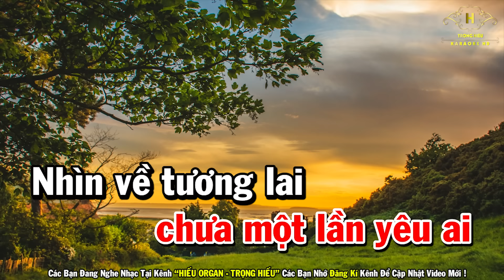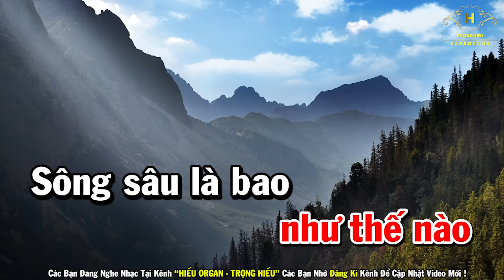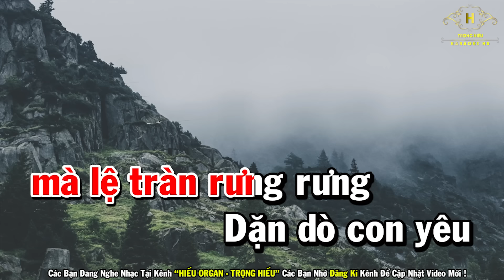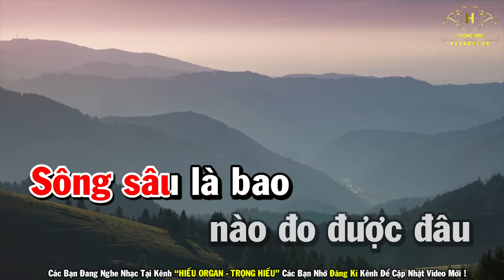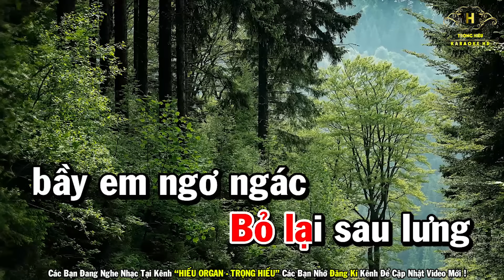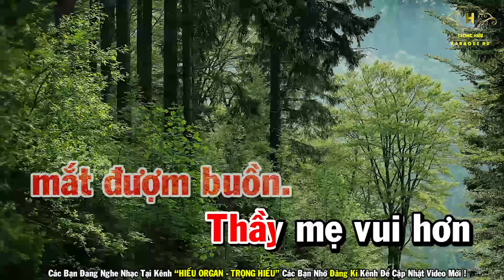Duyên Phận Karaoke Tone Nữ Nhạc Sống Dễ Nhất Nhất 2022 | Trọng Hiếu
Bài Hát Duyên Phận Karaoke Tone Nữ Nhạc Sống Dễ Nhất Nhất 2022 | Trọng Hiếu